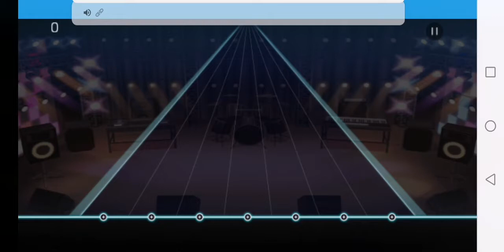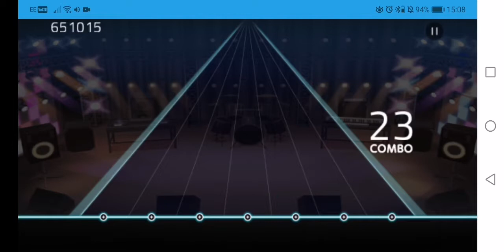bandori practice but the lag is awful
i just wanted to practice while getting live boosts man.